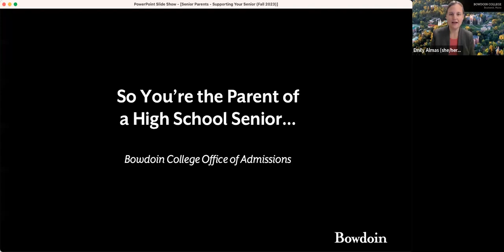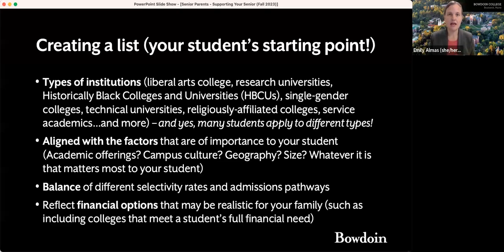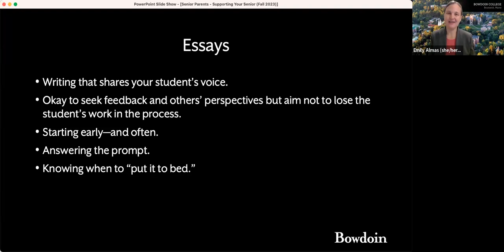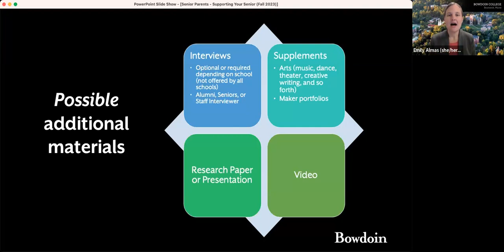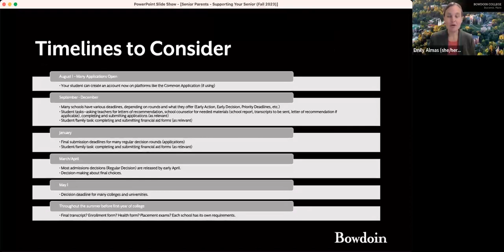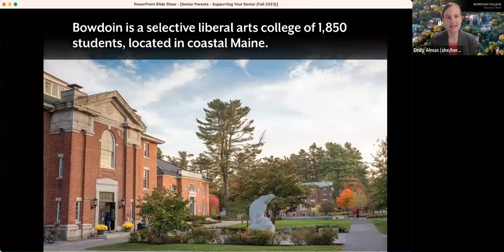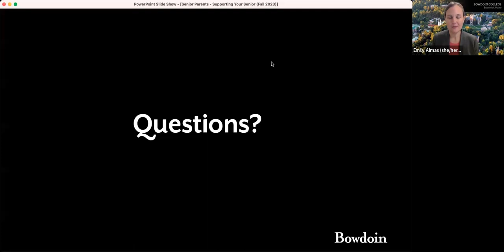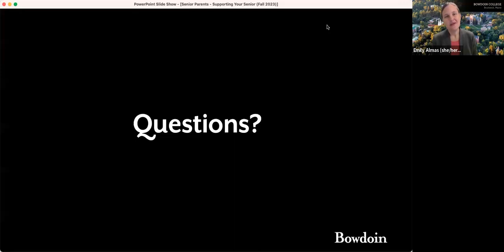So You're the Parent of a High School Senior...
Join an admissions officer for a general overview of the admissions process catered toward parents and guardians. Topics covered include researching schools, essay writing, application timelines, financial aid, and ways to support your students throughout the process. Recorded live in September 2023.